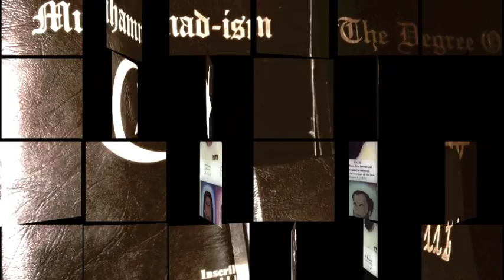The Rise Of The Son/Sun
For years the Nubian Islamic Hebrew, Holy Tabernacle Ministries Cooperative Community has saturated the public with historical facts about creation and where creatures roamed and how they became tribes and families. Facts about the supreme mathematics of the scriptures; historical events, the lives of the prophets (P.B.U.T. Peace Be Upon Them) and even the science of the pyramids were also revealed. As a result of revealing these facts, which we refer to as kindergarten knowledge. We are now embarking upon a series of pamphlets that will consist of what we refer to as the Missing Links or simply, the "How's, Why's and the Why Nots!"

Cleanliness is next to Godliness In some parts of the western world, however real cleanliness is overlooked. Ask a Christian to show you, in their Bible (Holy Book), where their laws are on cleanliness; laws pertaining to oral hygiene, raising children, etc. In the Book of Leviticus, there are no laws, pertaining to hygiene, for women. There are however, laws pertaining to foods that should not be eaten. But laws on bathing and how to wash are not in the scriptures. The bible contains the foundation for cleanliness, but the intricacies (such as what to do when. you bathe, what to use, etc.), are not in the Scriptures. Nubians in America are confused as to what is proper and correct. Al-Islaam came to clear up the confusion.

We, The Nubian Islaamic Hebrews,Holy Tabernacle Ministries provides a series of pamphlets with information on such topics as: health, purification, grooming, dressing, conversation, raising children, self-discipline and organization. The one thing that separates this book from all the rest is that it is supported only by facts from the Holy Scriptures. As striving Muslims "Ones Of Peace", trying to live truly in the way of Milatul Ibraheem "The Way Of Abraham", such a book is desperately needed. You no longer have to adhere to someone else's rules on how you as Muslims should live. You can live according to all of the Prophets from Adam, 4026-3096 B.C.E. - To Mustafa Muhammad Al Amin, 570-632 A.D. (P.B.U.T), to Al Mahdi: Muhammad Ahmad Ibn Abdullah, 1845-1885.A.D, right up to now - myself, As Sayyid Al Imaam Isa Al Haadi Al Mahdi, 1945-SL.

In order to regain your spirituality, you must purify your bodies and your minds, as well as your souls. Before purification of the soul can be achieved, the body must be rid of all impurities and the mind must be freed of all negative thoughts - in order to do the will of ALLAH/ELOH MOST GLORIFIED AND EXALTED. Our creator is the Yielder, The Most Merciful; if we take one step Towards Him (ALLAH/ELOH), He (ALLAH/ELOH) will take ten steps towards us!!

Sources
The AnsaaruAllah University Worldwide Cooperative Communities
The Sons & Daughters Of The Green light
The Nubian Islaamic Hebrews (N.I.H)
The Holy Tabernacle Ministries (H.T.M)
The Ancient Mystic Order Of Melecheidek (AMOM)
The Supreme Grand Ancient Egyptian Order Society
The Sacred Society
The Princes & Princesses Of T.u.T Honor Society
The G.D.S.19
The Al Mahdi Shriners Of America Temple # 19
The Daughters Of Fatimah
The Sisters Circle Of Isis
The Sacrd Society Theological Review
The International Center For Religious Studies
The Quill & Key Honor Society